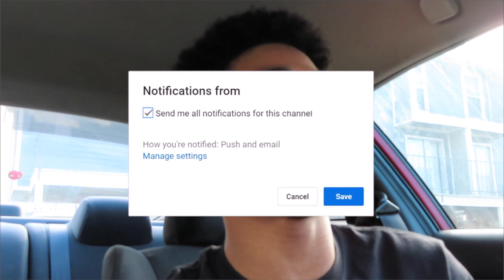Coming HOME From The GYM FULLY DRESSED, With This In My Pocket...